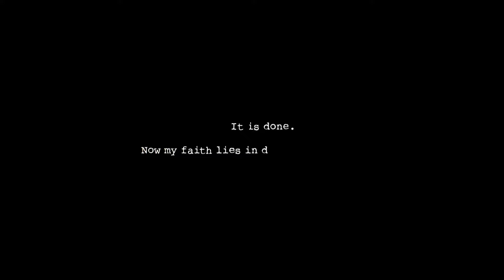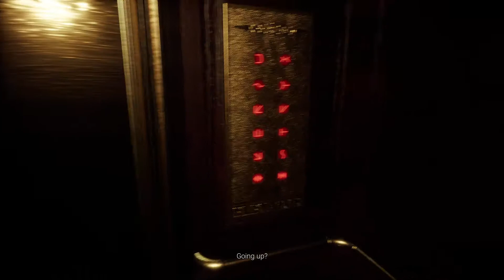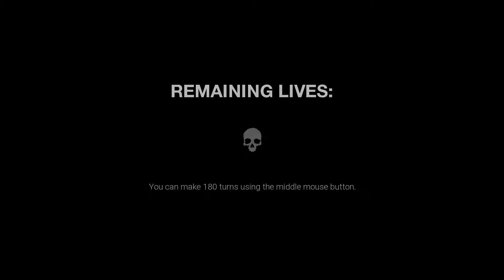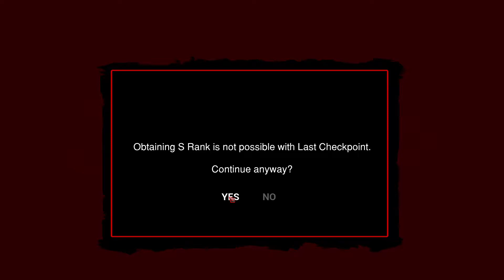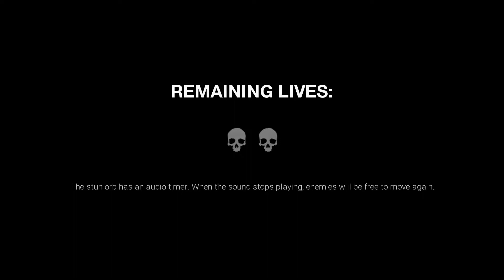Обезьяны-убийцы (бессмысленная работа)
Работники отеля - обезьяны, имеют большие кровавые ножи вместо рук с большими ключами на спинах. У них кровавые рты с острыми зубами и огромные налитые кровью глаза.